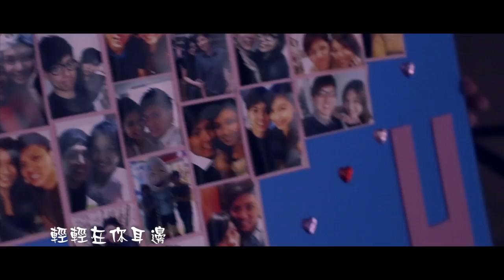洪君豪 陳勉潔［愛起飛］婚禮MV （Cayden & Hazel "Love Voyage" Pre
作詞 Lyrics: 陳勉潔 Hazel Tan /  洪君豪 Cayden Hong / RayE
作曲 Music: 陳勉潔 Hazel Tan /  洪君豪 Cayden Hong / RayE
編曲 Arrangement: RayE
吉他 Guitars: John Chan / Joseph Lok
貝司 Bass: Joseph Lok
鼓 Drums: Taku Kok
演唱 Vo